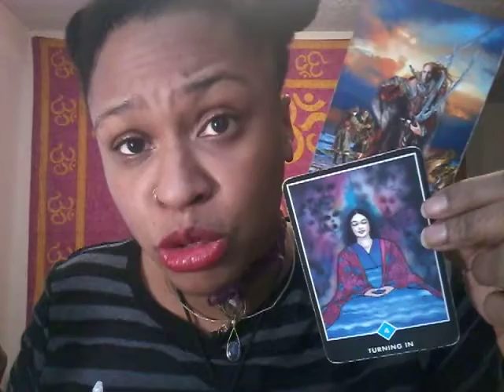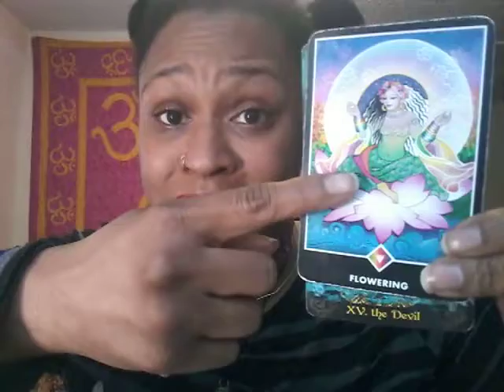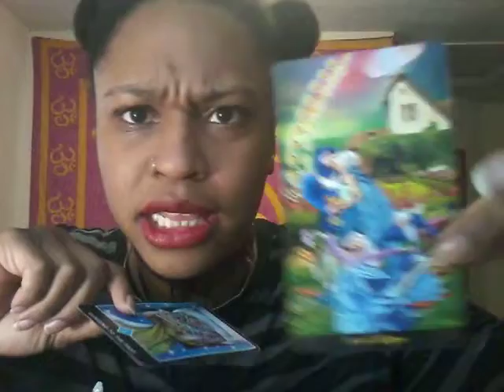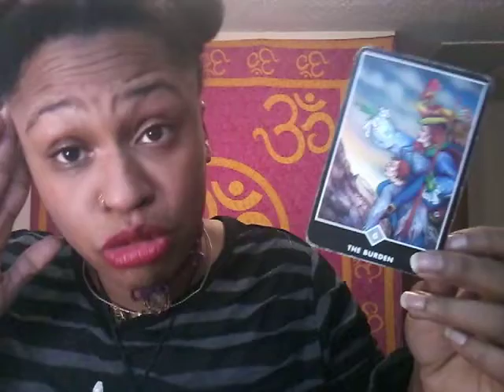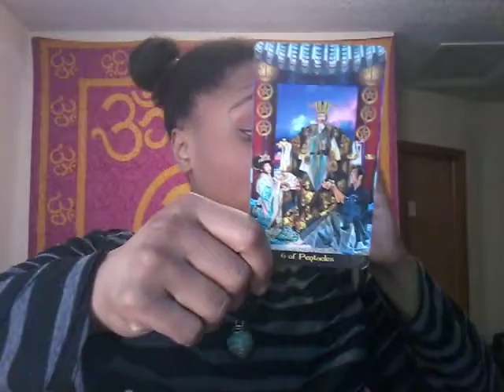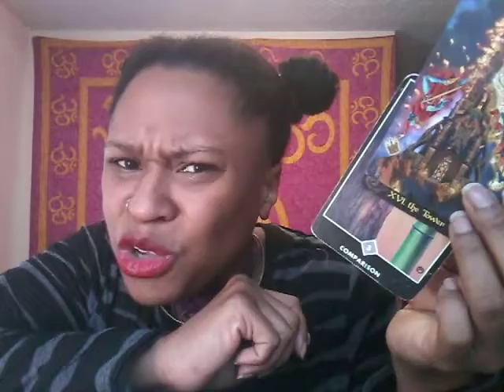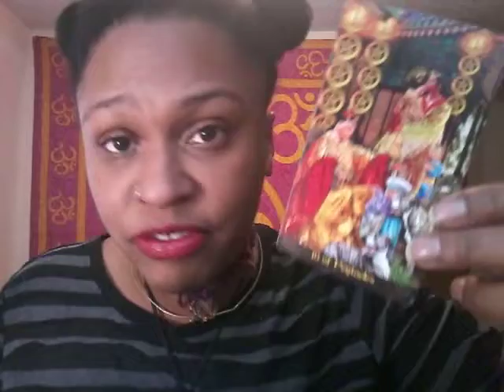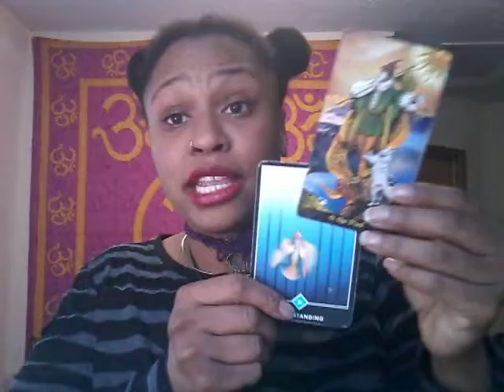12 DAYS OF ZODIAC: SAGITTARIUS 2019 You WILL level up 💌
i stream LIVE every Wednesday @ 9 p.m. Central time in the U.S. for Free Rapid Fire 1-Card Readings!

Or just holler at me!